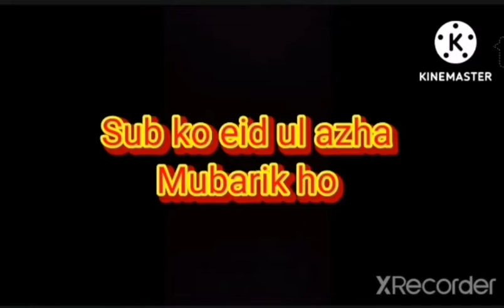Eid ul azha Mubarik ho sub koooo!!!